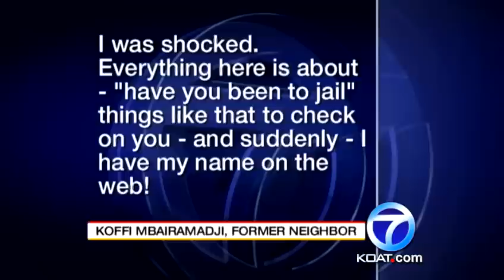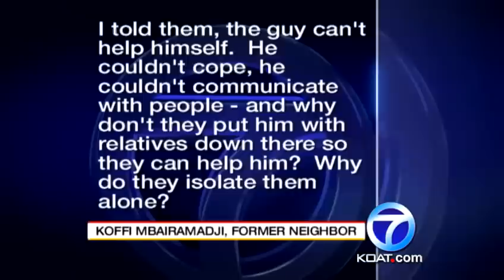Details emerge in odd crime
Action 7 News is learning more about a man with no hands who threw a volleyball sized boulder though a fast-food window.